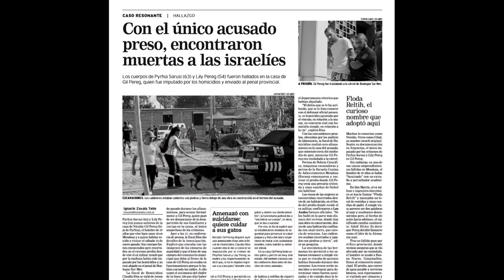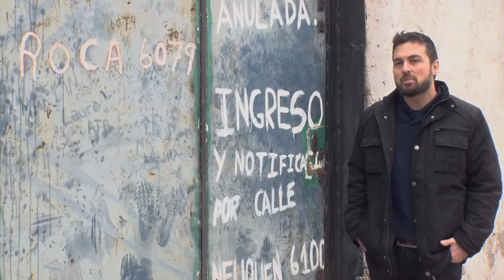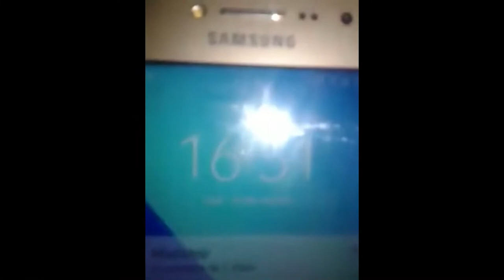As3sinato y desaparición💀 EL HOMBRE GATO 💀suceso que conmocionó a la ciudad de Guaymallén Argentina